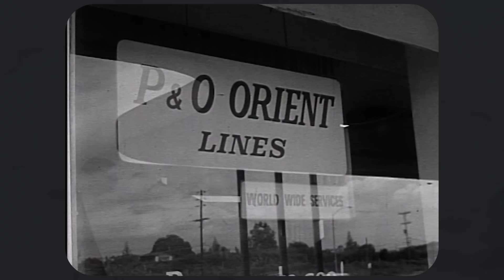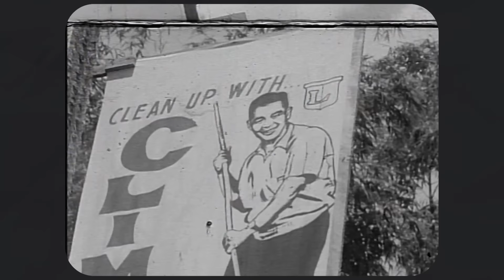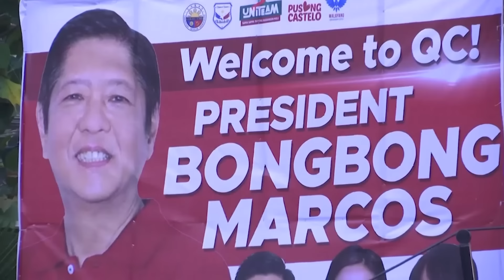Marcos vs Duterte - the Philippines' biggest family feud | If You’re Listening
The Duterte and Marcos families are the Montagues and Capulets of the Philippines. They are, depending on who you ask, the country’s most famous statesmen, thieves, murderers or heroes. They have tussled for power for nearly 60 years, and now there are talks of secession splitting the country in two.

Could this family feud literally tear the Philippines apart?

Video Chapters:
0:00 - Dutertes challenge Marcos
2:40 - Ferdinand Marcos Senior
5:21 - Rodrigo Duterte the Brat
6:51 - Martial Law Era
8:31 - Marcos is Overthrown
9:31 - Rodrigo Duterte the Mayor
11:42 - Imelda and Bongbong Return
13:08 - The Families Unite
14:45 - Tension Ignites